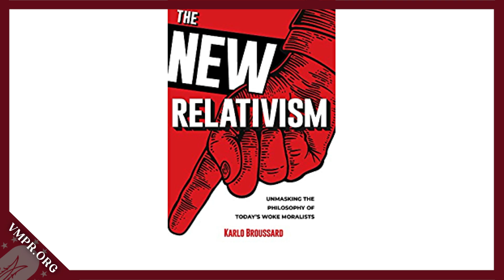How Culture Can Shape Our Reality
Make sure to watch the entire show with Gary Michuta and Karlo Broussard